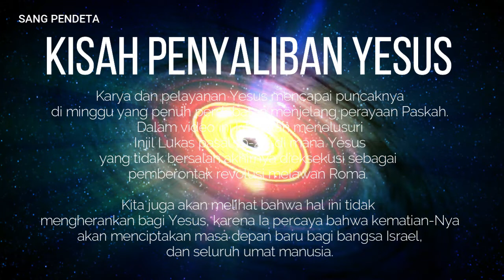KISAH Penyaliban yesus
Kisah penyalibannya terjadi setelah Yesus berdoa di Taman Getsemani. Setelah berdoa, Yesus ditangkap oleh tentara dan penjaga yang dikirim oleh orang-orang Yahudi. Prajurit yang datang bersama Yudas mengkhianatinya. Setelah penangkapannya, Yesus diadili dan dijatuhi hukuman mati dengan penyaliban